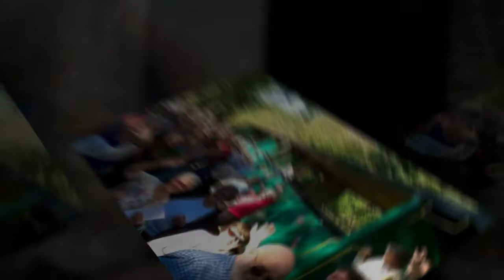Escorted Multi Day Tours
Pacific Northwest Escorted Tours